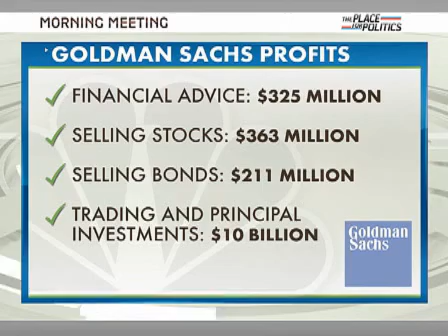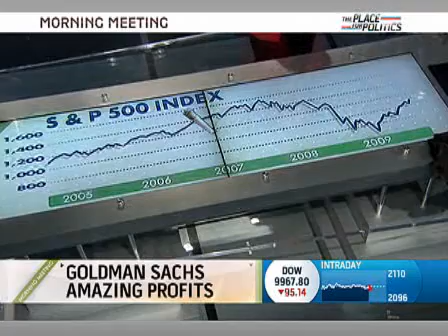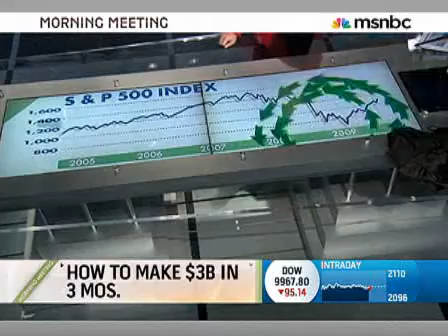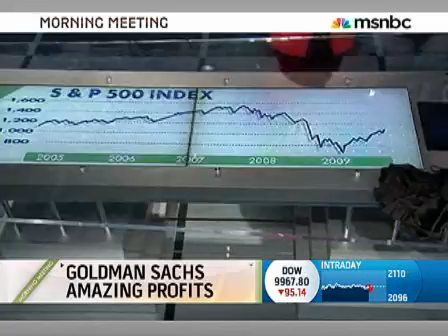Goldman Sachs Magic-MSNBC- 10.16.19